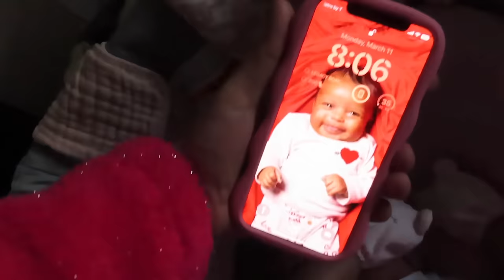VLOG: Spending Time With My Mom + Grocery Shopping + Working On A New Project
I loveeee being Rylan's mommy!! Even on the weekends when I'm supposed to be kid free, I still go hang out with her and my mom 😂